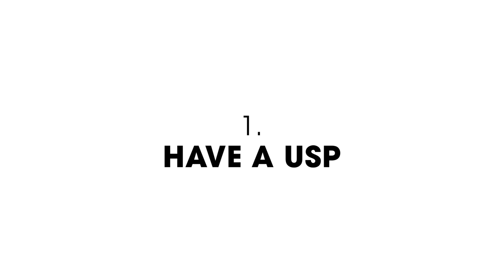PBTV: Armand Beasley, 3 Tips To Make It as a Make-Up Artist | Professional Beauty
Leading Make-Up Artist and Presenter, Armand Beasley, tells us three top tips on how to make it in the profession and set yourself out from the pack - covering the skills, experience and contacts you need.